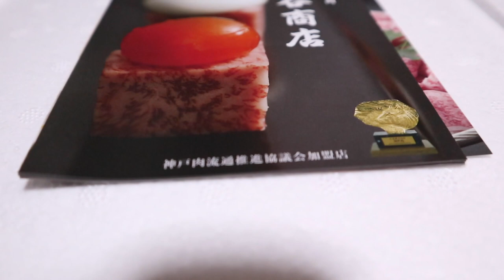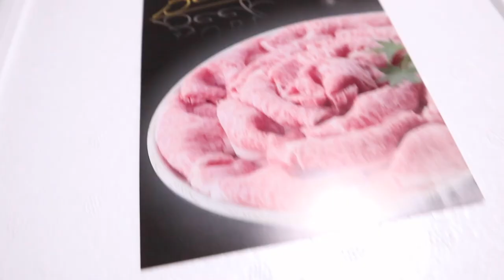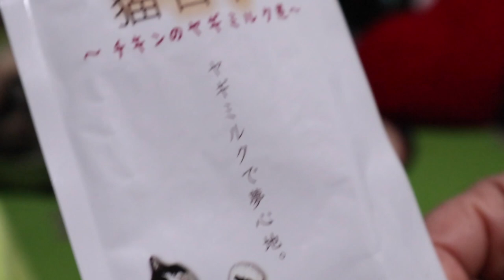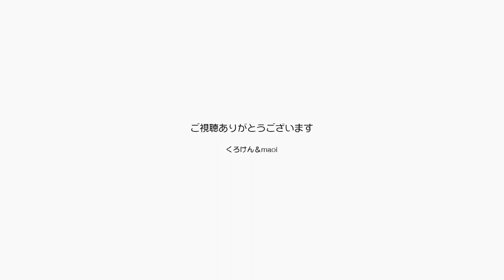ジャンくんのコスプレ可愛いでしょ？メリークリスマス【Jean & Pont 2344】2020/12/24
ジャンくんは意外にも被り物に従順です。
元々人に怯えていた子なので普通よりは気を遣って甘やかしてきましたが、その中で無理のない感じで帽子を被らせたりしたいたら人のすることを信じる一環で受け入れてくれたようです。
似合うでしょ？